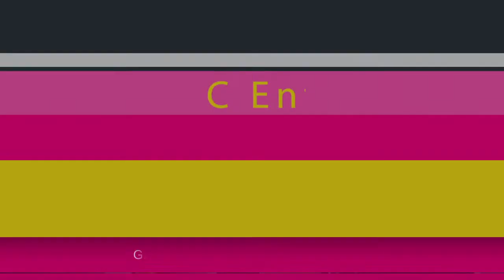NINA MINCREUNK - GALA GALA - ORGAN DANGDUT QUEEN MUSIC ENTERTAINMENT| CUKANGGALEUH 2022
DOKUMENTASI PERHAJATAN KELUARGA : BPK. DEDE RESTA MULIA - IBU KAISAH MASYAROH
KHITANAN : DEAZ AL GHOZALI
DUSUN CUKANGGALEUH RT.23 RW.10 DS. PARIGIMULYA KEC. CIPUNAGARA KAB. SUBANG